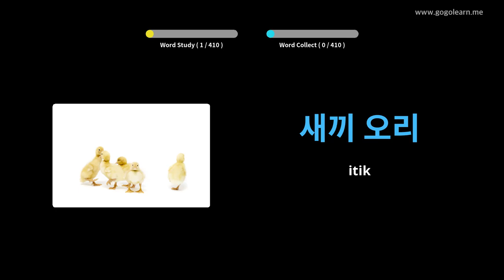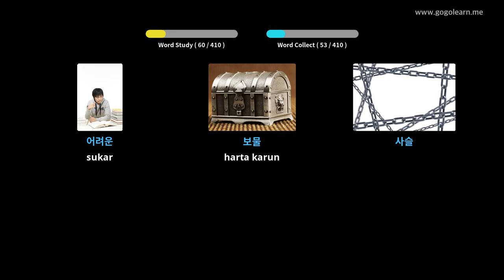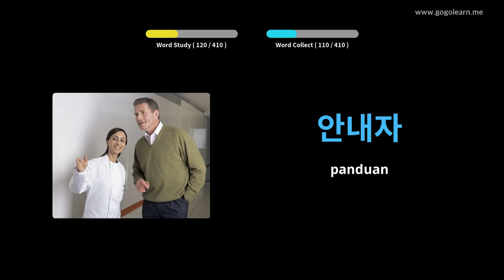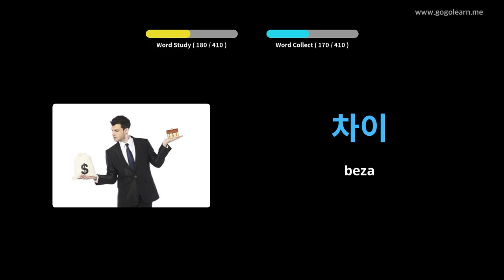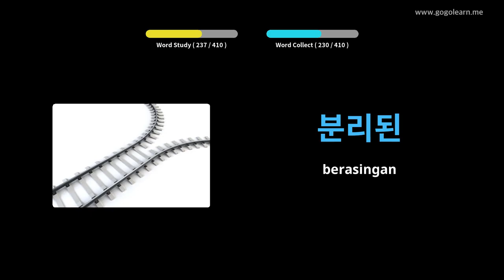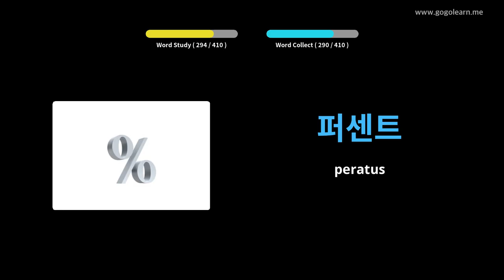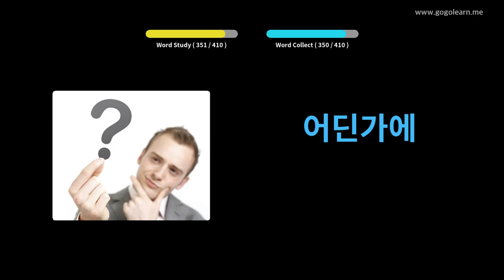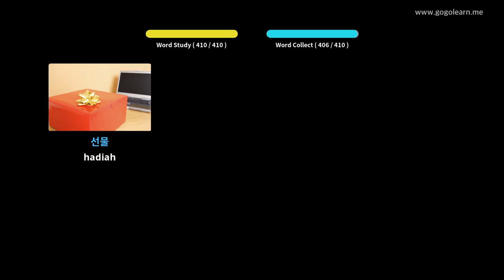Sekolah Menengah Kosakata Korea 2 | Golearn